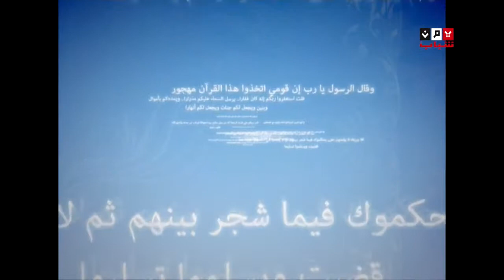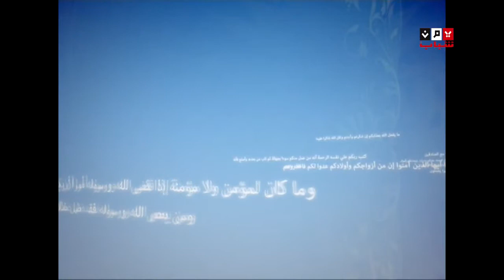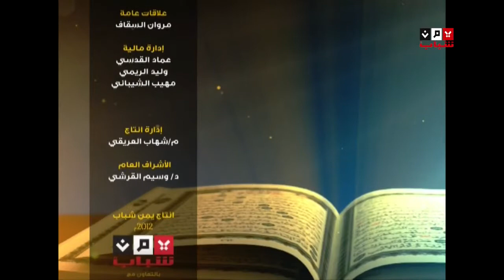شباب القرآن الحلقة السادسة عشر 3